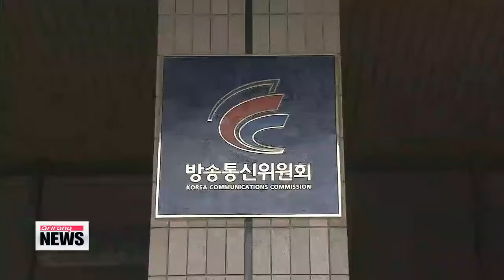Wearable devices raise privacy concerns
We're now living in the era of wearable technology.
Shipments of wearable devices are expected to top 19 million this year.
And while they provoke curiosity... and add an extra convenience to our lives,... they also come with privacy concerns.
Our Kim Min-ji tells us more.
The explosive growth of wearable devices has also brought with it privacy concerns.
According to a new report by Korea's National Information Society Agency,... there are mounting fears of misuse or abuse of information,... as wearable devices are able to collect a variety of personal information, regardless of place or time.
Front and center is Google Glass,... which can record everything in view and share it in an instant.
The product's facial recognition app "NameTag" is also raising alarms, as a user can get their hands on personal information -- including a person's name and their photos on social media -- just by taking a photo of them.
A U.S. senator has already called on Google to come up with measures so that the application only identifies people who have given the application permission to do so.
Other countries are also stepping up efforts to protect personal information.
The British Data Protection Act prohibits the use of personal information attained through wearable devices for advertisement or business purposes.
Australia also offers detailed guidelines when it comes to privacy invasion through the use of digital devices.
Korea, on the other hand, has a lot of ground to make up.
Wearable devices do not fall in the category of network cameras, or image information processing devices... so relevant laws do not forbid their use.
To be punished by the current information network law,... videos must contain pornography or violate privacy or portrait rights.
The Korean agency's report points out there needs to be basic standards that can be applied to wearable devices.
The Korea Communications Commission acknowledges there is cause for concern and plans to review relevant laws and regulations.